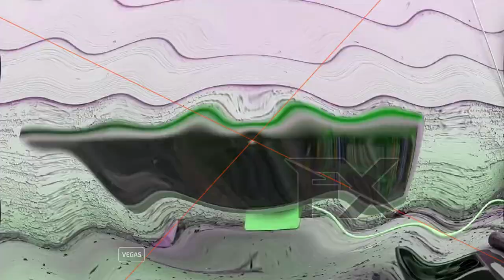Preview 2 Plainrock124 Center Effects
Note: I solved the vocodex problem by using audacity.